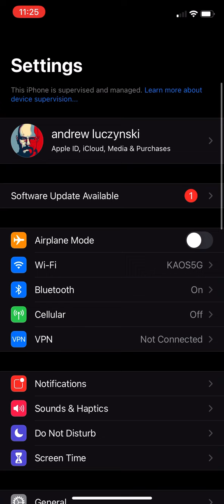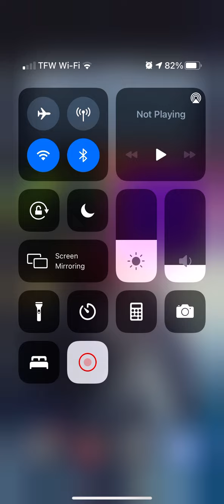PUBG - New State crashing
Newly installed, never played before.

This recording is for developers who requested a screen capture.